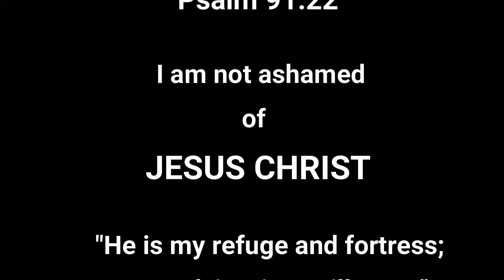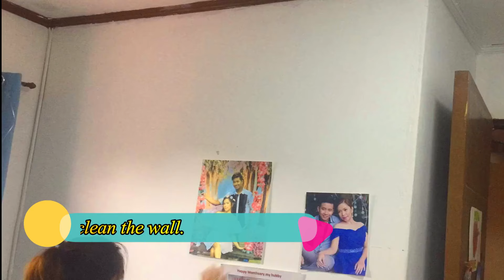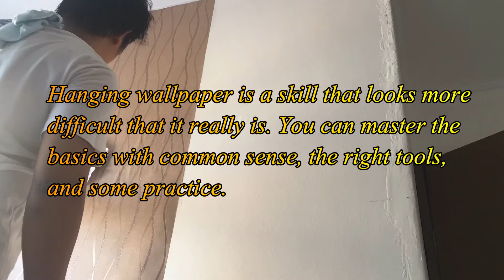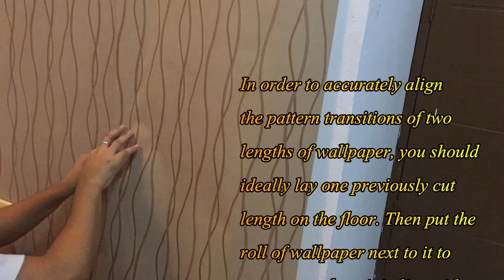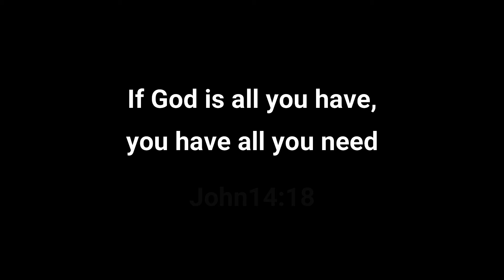*INTERIOR DESIGN* | HOW TO HANG WALLPAPER | Tips & Guide | DIY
You want to hang wallpaper in your room but you do not know how. Watch this video to get some tips and guide. God bless